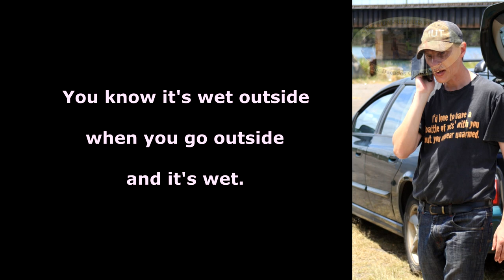SRF731 DR COOTIES S4 E4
2022

  Well, you have waited ages, and the time has finally come.
  Dr Cooties returns to give the railways of New South Wales a good exploratory.
  In his own Hunter region, and further afield, the good doctor will be delivering a good dose of railfan excitement (NOTE: excitement is not guaranteed).

* Victorian R766 trial runs on the North Coast line.
* Diesel dinosaurs at work..
* Freights on the Main South and up north.
* Numerous SCT workings..

Semi-Retired Foamer is now on Telegram and Instagram.

Semi-Retired Foamer

Thanks to:
Bradly Coulter
Semi-Retired Foamer Media